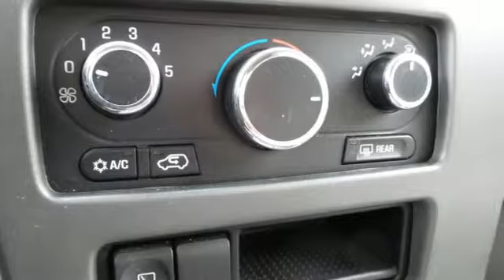Used 2005 Buick Rendezvous Rochester MN Winona, MN ZA2275 - SOLD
Year: 2005
Make: Buick
Model: Rendezvous
Trim: CX
Engine: 3.4L V6 SFI
Transmission: 4-Speed Automatic with Overdrive
Color: Black
Mileage: 168158
Stock #: ZA2275
VIN: 3G5DB03E55S533570

Address:
4900 Highway 52 North